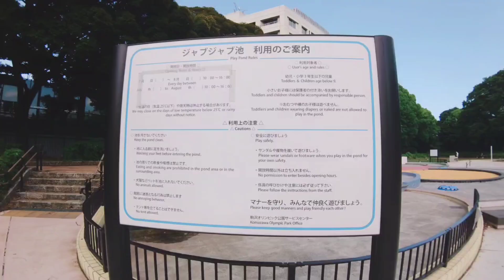昼間の駒沢オリンピック公園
昼と夜、どちらもちゃんと見てこそです(　・`ω・´)